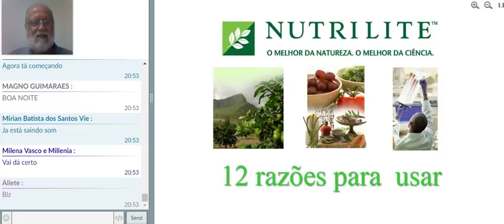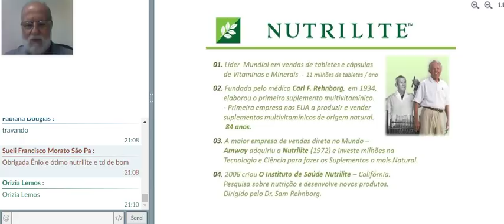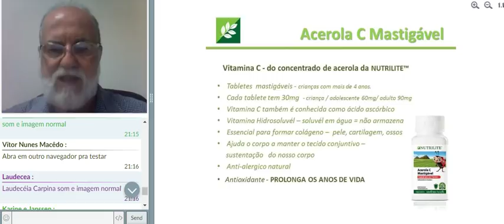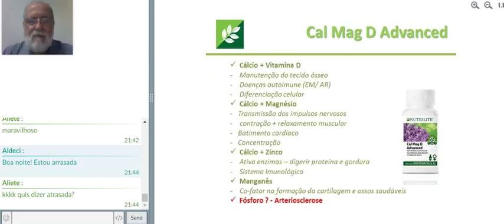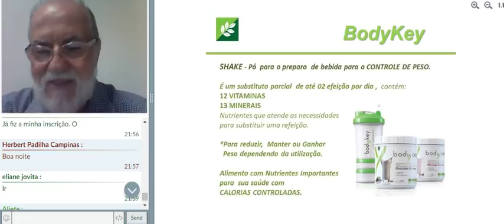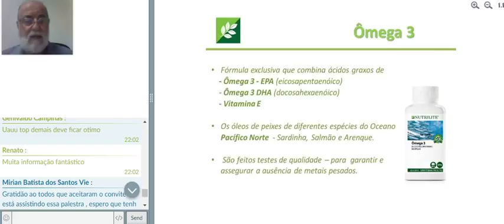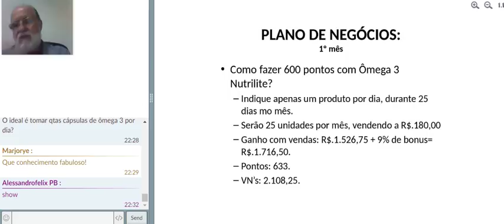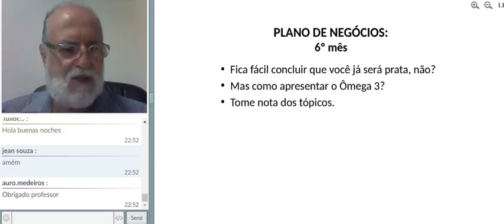COMO SER PRATA CUIDANDO DE PESSOAS COM OMEGA 3 NUTRILITE.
FORMAÇÃO DE CONSULTORES DE SAÚDE E QUALIDADE DE VIDA.

Tempo de duração:
Dois meses e meio ( 10 semanas ).

Um módulo com 2 aulas por semana.

Tempo de cada aula: 45 minutos + tempo para perguntas.

Valor do curso:
R$.50,00.

Modalidade:
EAD, por lives via internet, em grupo fechado, só para os alunos.
As aulas ficarão gravadas e à disposição no grupo do curso no Facebook, para quem não puder assistir no horário estabelecido e para quem quiser reprisar o módulo.

Banco Santander
Agência 0789
Conta corrente 005543-4
Tipo de conta 01
Caixa Econômica Federal
Agência 0074
Conta corrente: 005017-4
Tipo de conta: 001

DADOS PARA CADASTRO COMO ALUNO(A) DO CURSO FORMAÇÃO DE CONSULTORES DE SAÚDE E QUALIDADE DE VIDA:

1. Nome completo.
2. Endereço completo, inclusive com CEP.
3. Ponto de referência do
    endereço.
4. Data de nascimento.
5. Profissão.
6. E-mail.
7. Estado civil.
8. Nível de instrução.
9. Números do WhatsApp.
10. Peso.
11. Altura.